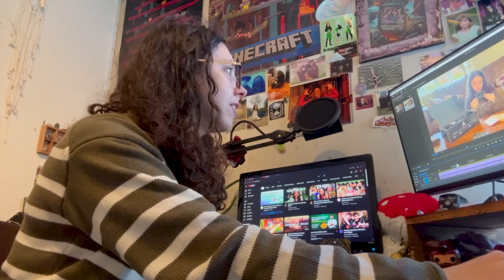Come with me to get a Tilt Table Test with PoTs!!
I’ve been having a large variety of health problems for a long time now, after finally thinking everything had been solved when I got diagnosed with PoTs (Postural orthostatic Tachycardia syndrome), I suddenly began fainting without any explanation.
I faint daily for about half an hour, this could be while I’m standing, sitting or even laying down!

I went to my cardiologist about it and it really confused him as he has absolutely no idea whats causing it!

soooo he’s sending to have every test under the sun in hope of finding at least some clues to point us in the right direction.

First up on my list was a tilt table test! So I decided to take you with me and vlog my experience!!

!! This test was done through the NHS, every hospital will do this test slightly differently so this was just my experience :))

        your love and support for the channel are greatly appreciated!

Here are my sociallls!!

Video Sections:
00:00 - Intro
01:32 - What IS a Tilt Table Test?
02:13 - Daily Life
04:30 - Getting Ready
06:00 - THE TEST
10:10 - My Evening
11:15 - GRAPES